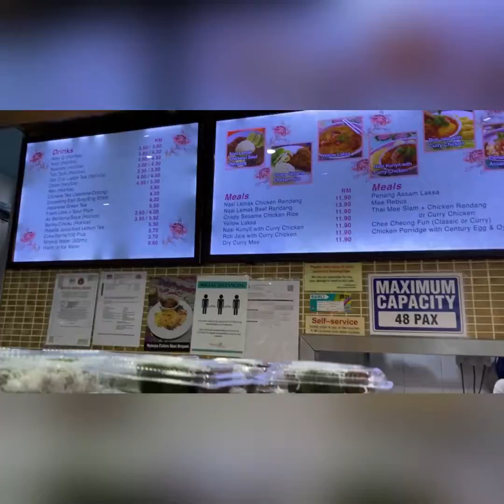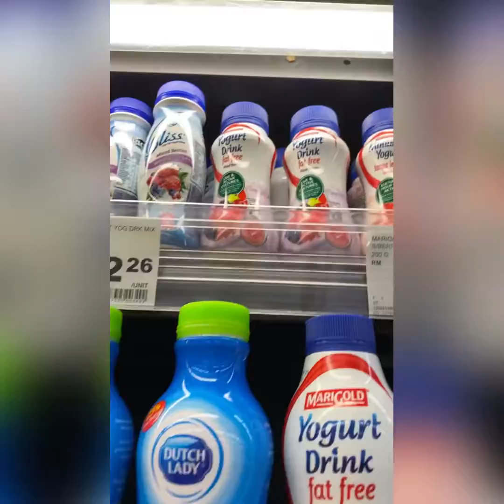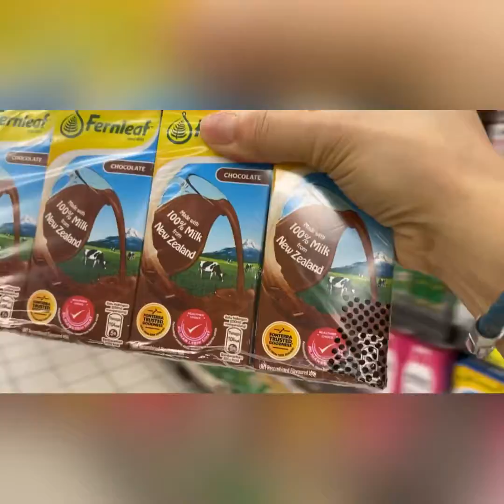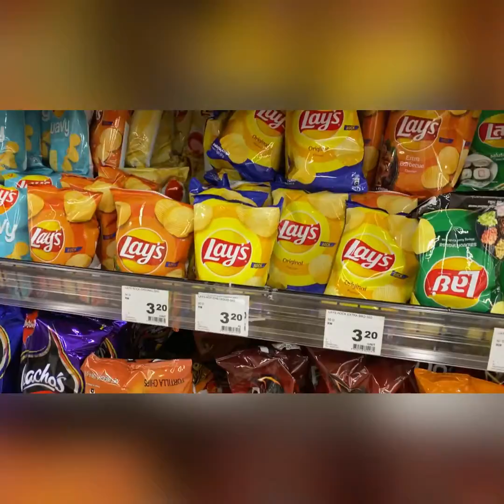Belanja 2 mingguan di MidValley MegaMall